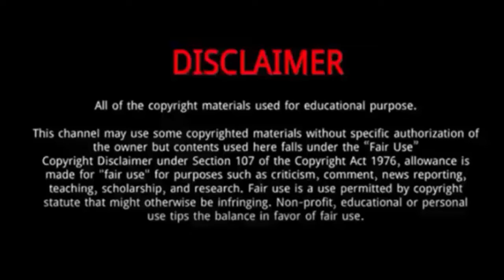Raymon Reifer || 10 Things You Didn't Know About Raymon Reifer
Raymon Reifer is a Barbadian cricketer.
He was Born on May 11, 1991 in Saint Lucy, Barbados.
He is from a family that has a strong cricketing background.
His father, Elvis, played first-class and List A cricket for Barbados and Hampshire.
His cousin, Floyd, plays for Combined Campuses and Colleges and has previously captained the West Indies in Test and One Day International cricket.
His uncle, George, has played first-class and List A cricket for Barbados and has played for Scotland in English domestic cricket. His other uncle, Leslie, has played for Barbados too.
In June 2020, Reifer was named in the West Indies' Test squad, for their series against England.
The Test series was originally scheduled to start in May 2020.